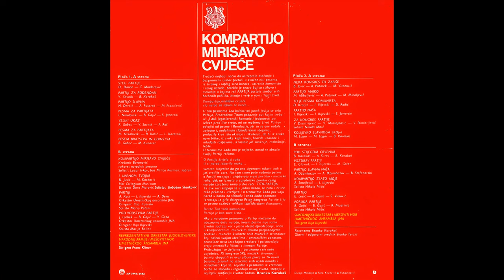GRAMOFONSKE PLOČE SFRJ - Simf. Ork. i Meš. Hor Umet. Ans. JNA - 1978 - C02 - Partijo Majko - HD 4K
Simfonijski Orkestar JNA i Mešoviti Hor Umetničkog Ansambla JNA - 1978 - Kompartijo Mirisavo Cvijeće - Ploča 03 - C Strana -

C02 - Simfonijski Orkestar JNA i Mešoviti Hor Umetničkog Ansambla JNA - Partijo Majko
(Aranžman: August Putarek - Muzika: Mario Mihaljević - Tekst: Mario Mihaljević)

Reprezentativni Orkestar Jugoslovenske Narodne Armije
Dirigenti Orkestra:
Franc Klinar, Ploča 01-02, A-B Strana
Ilija Ilijevski, Ploča 03-04, A-B Strana

"Kompartijo Mirisavo Cvijeće:
Tražeći najbolji način da ustreptala osećanja i bezgranicnu ljubav pretoči u zvučne niti pesama, iz širokog i toplog srca boraca, vatrenih komunista i celog naroda, potekla je prva bujica stihova i melodija u kojima reč "PARTIJA" postaje simbol svih borbenih prilika, htenja i vjere u novi i ljepši život.
Kompartijo mirisavo cvijeće
Cio narod za tobom se kreće...

U tim pesmama kao kolektivni junak javlja se cela Partija, Predvođena Titom pokazuje put kojima treba ići. I dok Jugoslovenki komunisti jedanaesti put izlaze ispred lice sveta, mi nemožemo život Partije odvojiti od pesme i Revolucije, jer su se one rađale zajedno i, nadahnute slobodarskim idejama, prolazile kroz iste okršaje i iskušenja, da bi iz svake nove btike, iz svake kapi znoja, brazde uzorane i mladosti raspevane, izrastale još snažnije, raskošnije, lepše.

U trenucima kada mu je najteže, narod se obraća svojoj Partiji rečima:
O Partijo živjela ti ruka
Ti si narod izbavila muka...
Svestan činjenice da ga ona sigurnom rukom vodi još svetlije zore. Na tom svom putu rađanja pesme o Partiji menjaju i ulepšavaju svoje poetsko i muzičko ruho, dok ne izrastu u zajedničku poruku celog naroda izraženu samo u dve reči: TITO-PARTIJA.
Te dve reči stapaju se u jedan misao, te zato i zvuče tako prkosno i uverljivo i u trenucima kada pozivaju narod u borbu za slobodu i onda kada spontano izrastaju iz grla delegata Petog kongresa Partije čija se pesma razleže velikom topčiderskom dvoranom:
Druže Tito vođo komunista
Partija je kao suza čista...

Ako u narodnim pesmama o Partiji možemo da upoznamo dušu naroda, kojem pesma nije samo životni sadržaj već i jasno idejno opredeljenje, onda u komponovanim muzičkim delima prepoznajemo poetske i muzičke kvalitete onih muzičkih stvaralaca koji nošeni svojim idealima i umetničkim zanosom, pronalaze nova izražajna sredstva i poistovećuju svoju umetničku ličnost s imenom Partije.
Pridružujući se željama i porukama cele naše zajednice, XI kongresu SKJ, muzički stvaraoci i pesnici obogatili su ovaj album ploča sa 16 novih pesama, pisanih na jezicima svih naših naroda i narodnosti koje se, zajedno sa pesmama iz vremena borbe za slobodu i izgradnju novog života, stapaju u najlepšu simfoniju životne radosti." Branko Karakaš

Recenzent: Branko Karakaš
Glavni i Odgovorni Urednik: Stanko Terzić
Dizajn: Mrkonja
Foto: Knežević, Vukadinović